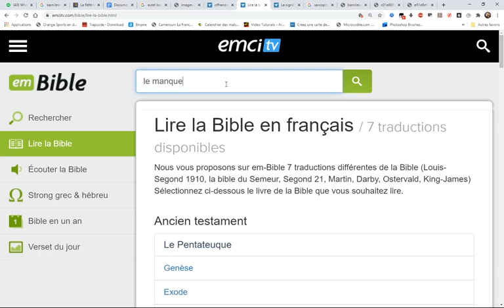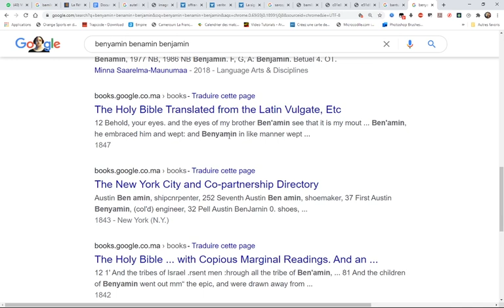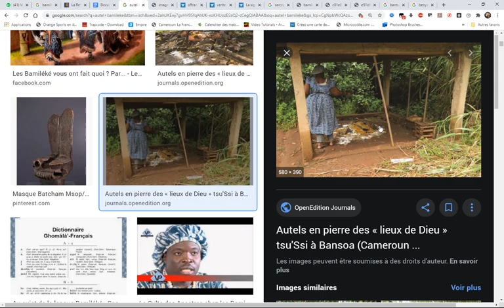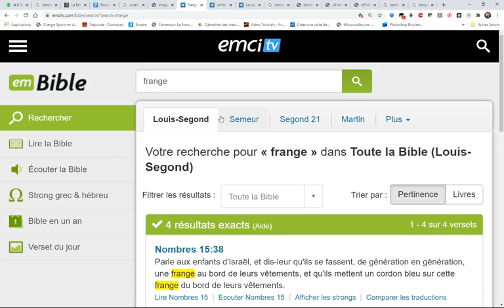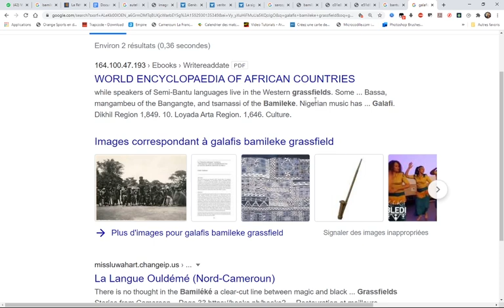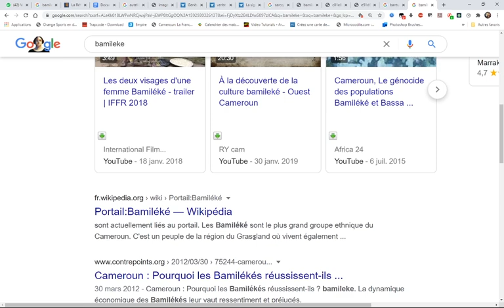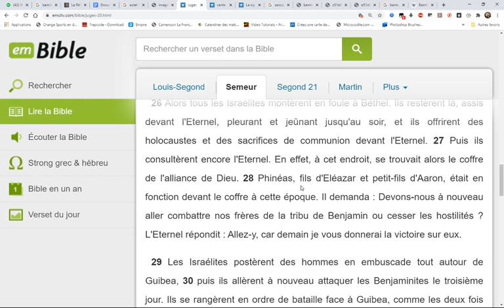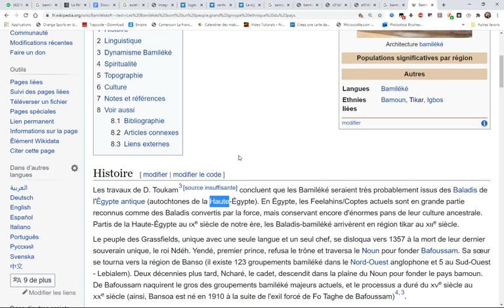La bible au coeur de la tradition BAMILEKE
Qui sont les Bamileke?
Les Bamileke sont les  Véritable Juif ISRAELITE de la tribut de BENJAMIN